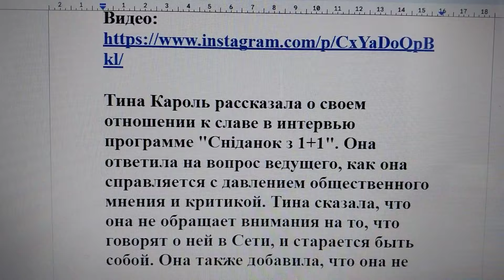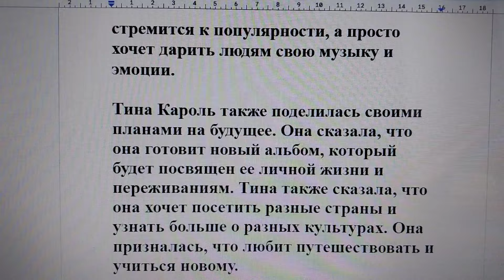Тина Кароль скромно заявила, что не считает себя звездой: видео ее искреннего признания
Тина Кароль, популярная украинская певица и наставница шоу "Голос страны", поразила своих поклонников своим откровенным заявлением.
Она призналась, что не чувствует себя звездой и не любит этого слова, информирует Hochu.UA.

Тина сказала, что она просто делает то, что любит, и благодарна своей аудитории за поддержку.

Тина Кароль рассказала о своем отношении к славе в интервью программе "Сніданок з 1+1". Она ответила на вопрос ведущего, как она справляется с давлением общественного мнения и критикой. Тина сказала, что она не обращает внимания на то, что говорят о ней в Сети, и старается быть собой. Она также добавила, что она не стремится к популярности, а просто хочет дарить людям свою музыку и эмоции.

Тина Кароль также поделилась своими планами на будущее. Она сказала, что она готовит новый альбом, который будет посвящен ее личной жизни и переживаниям. Тина также сказала, что она хочет посетить разные страны и узнать больше о разных культурах. Она призналась, что любит путешествовать и учиться новому.